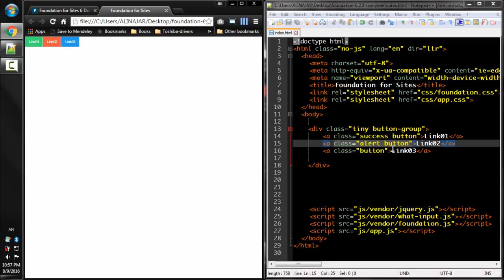Lecture Num 46 Button Group coloring